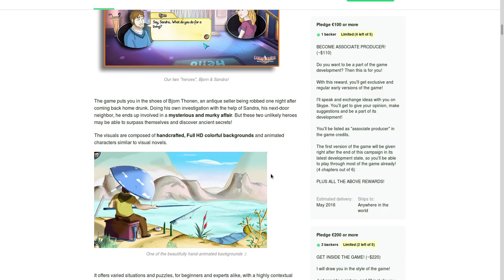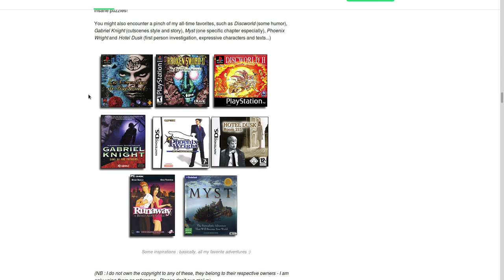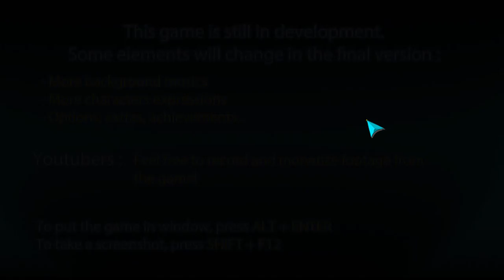Demetrios PROTOTYPE (native on Fedora 21 Linux)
Demetrios - The BIG Cynical Adventure is a hand drawn point and click adventure currently going through a Kickstarter.  It's already met the funding goal and there is a version of the prototype available for Linux.

In order to get the prototype working on Fedora I had to grab libssl.so.1.0.0 and libcrypto.so.1.0.0 from the Steam runtime, but after that everything worked pretty well.  Check out the Kickstarter: